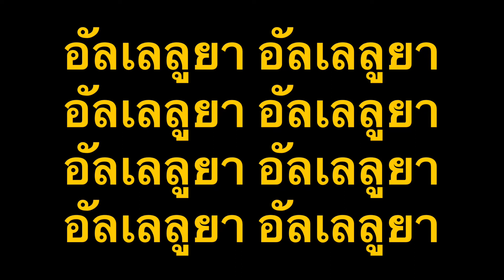อัลเลลูยา วาทะพระเจ้า ข้อ 1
เพลง : อัลเลลูยา วาทะพระเจ้า ข้อ 1
เนื้อร้อง/ทำนอง/เรียบเรียง : พ.อานามวัฒน์
Mariapolis Center
Tagaytay City, R.P.
18 สิงหาคม 2526

อัลเลลูยา